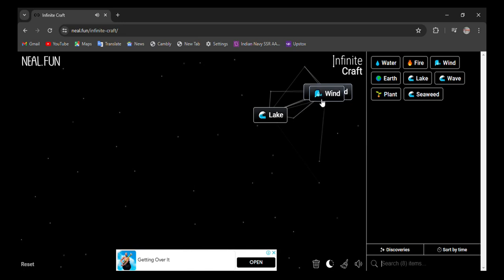How to make Albatross in infinite craft | infinity craft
0:02 - how to make Albatross in infinite craft